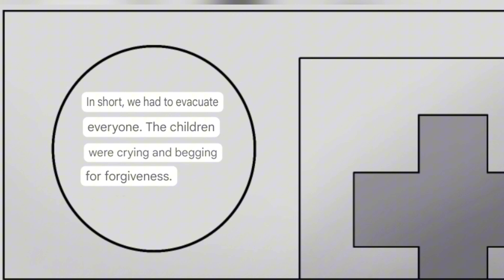Marriage - Dogday x Catnap | Smiling Critters Comic Dub